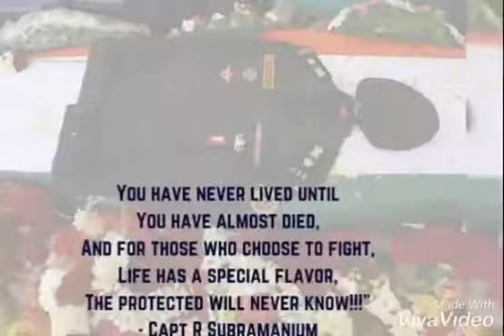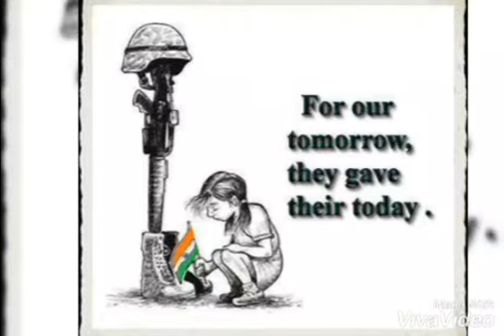"A TRIBUTE TO THE MARTYED SOLDIERS "- | TERI -MITTI ,Instrumental